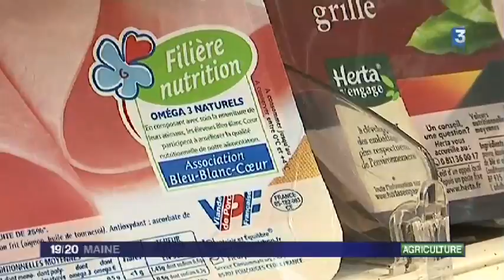La FDSEA agit pour le "made in France" du porc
Sous la bannière de la FDSEA, des éleveurs ont exercé un contrôle d'affichage concernant les produits en vente chez Carrefour au Mans